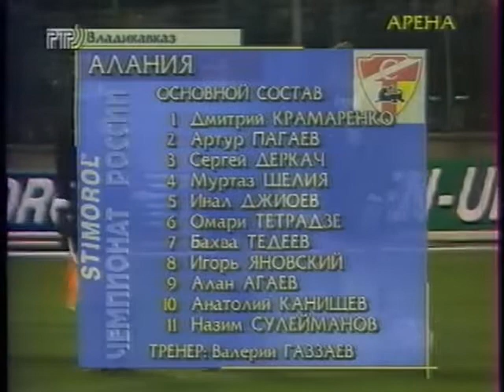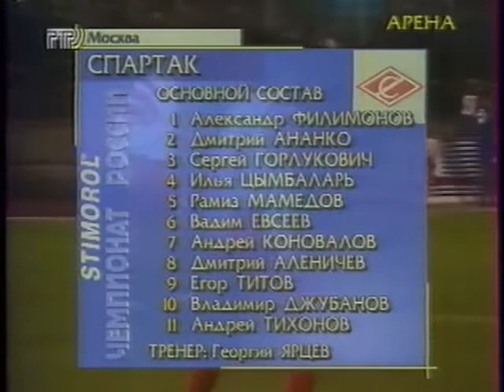Спартак Москва Алания Владикавказ 1996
Золотой матч